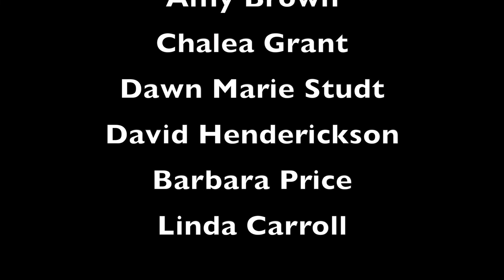2018 NYC Animal Rights March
2018 NYC animal rights march.

Thanks to all of you that made this possible! If you donated to the fundraiser your name will be in the credits. Thanks again!

Sup compassionate people! If you like the content we are producing you can make a donation  on:

I post all expenses on facebook directly screen shot from my bank account to be as transparent as possible.